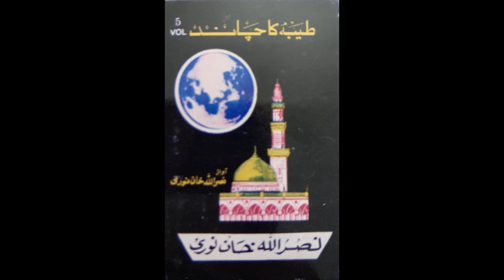Mustafa jane rehmat pe lakhon salam